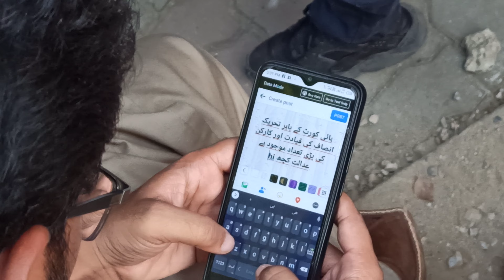PTI Provincial assembly Member Creating fake Post outside Court | Wahjoc Cam